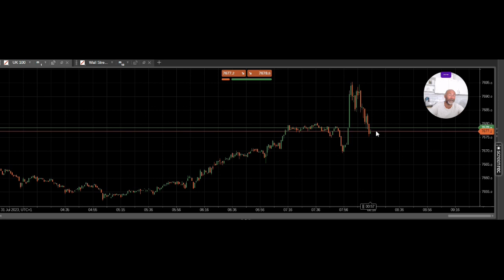How To Make 2 Days Wages in Less Than 30 Minutes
I have created a new private group hosted in Telegram.

Always do your own research on brokers first to see if its right for you